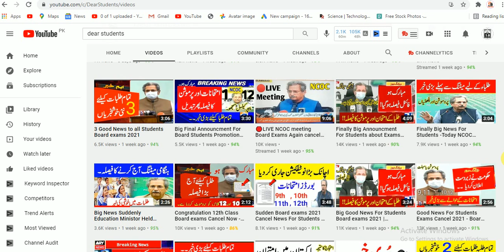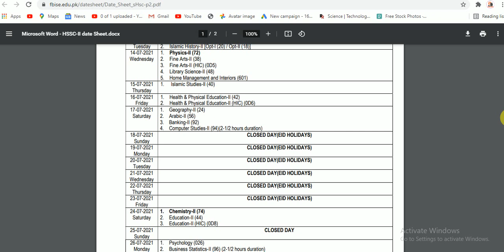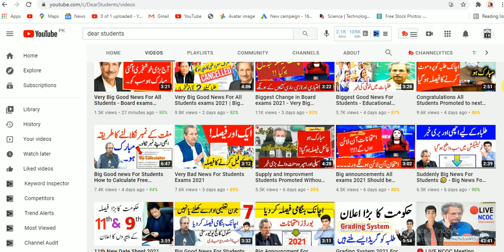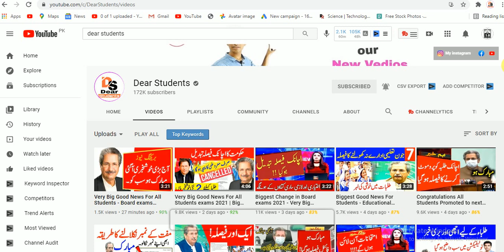12th Class Elective Subject Date Sheet 2021 - 12th Class original date Sheet 2021 new - exams 2021